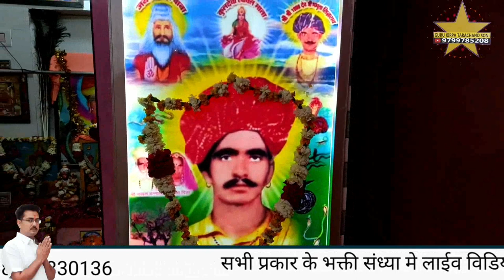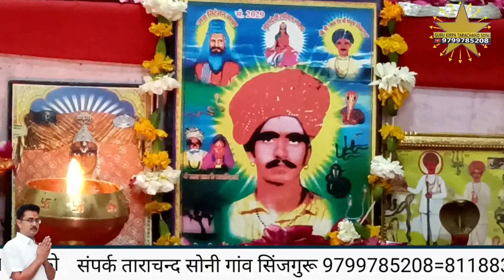लागे म्हाने नखत कंवर प्यारो नखत बना पांडरी नाडी धाम भव्य जागरण गायक जसुराम उनावङा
नखत बना पांडरी नाडी धाम# भव्य जागरण गायक भीखाराम जाजङा जसुराम उनावङा